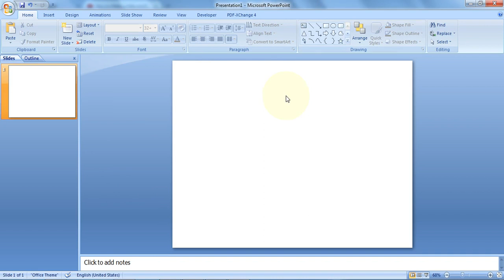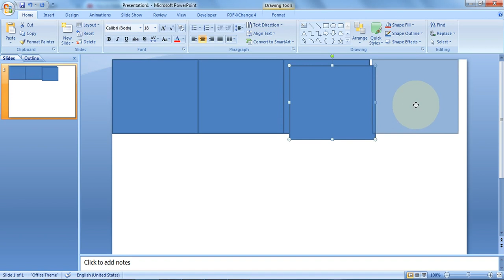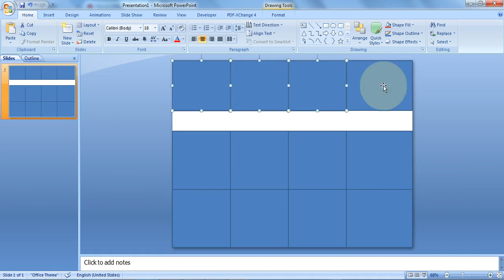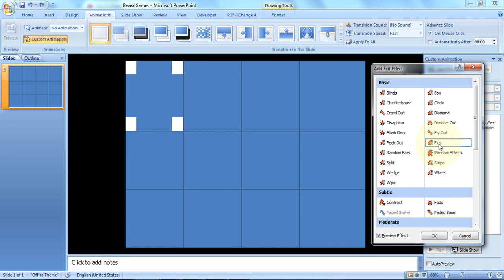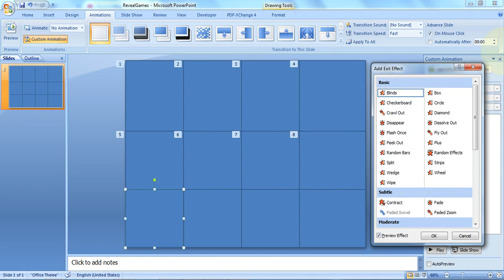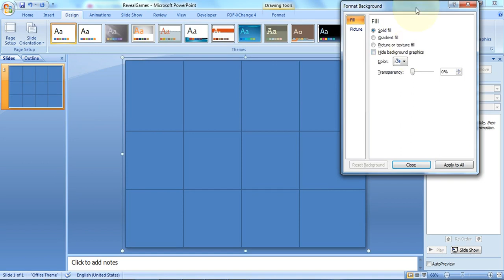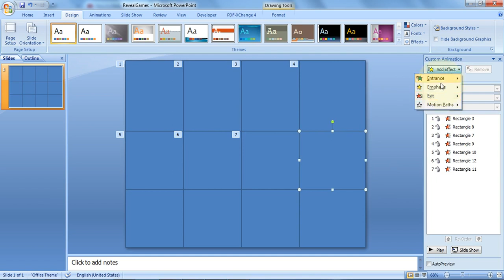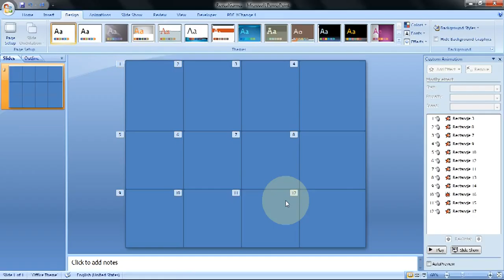How To Create Hide And Reveal Game In Powerpoint 9